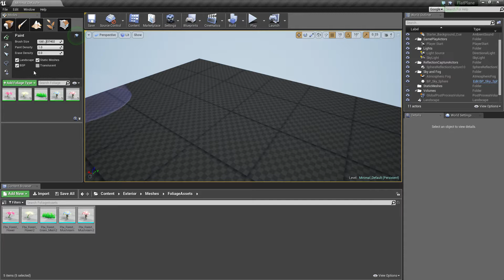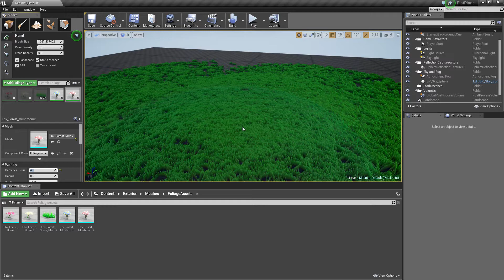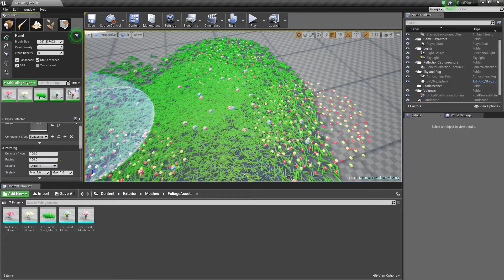Ue4: Placing Foliage